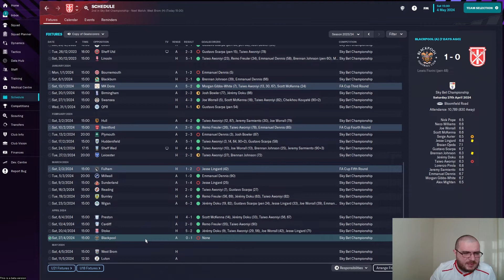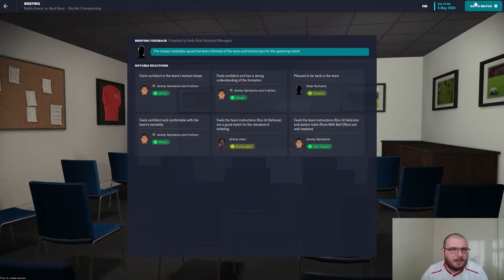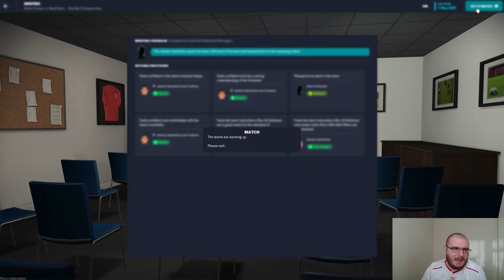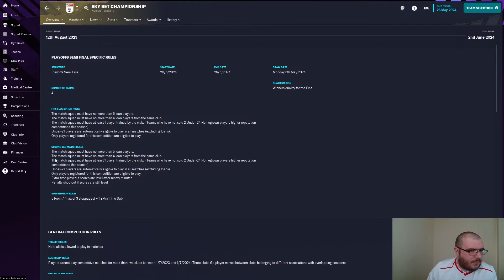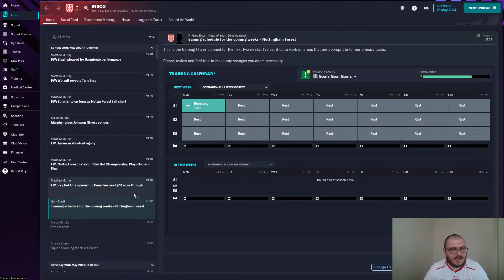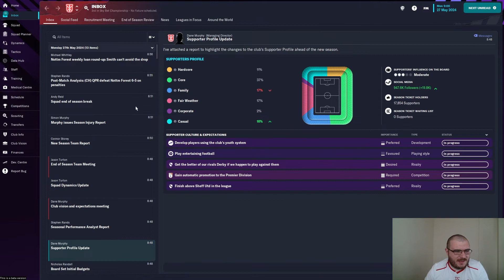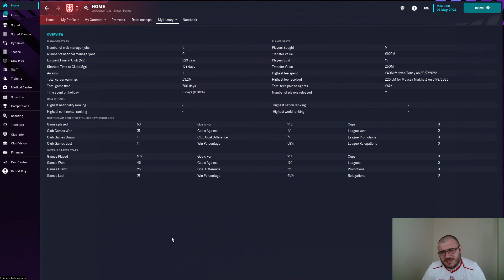FM23 BETA l Nottingham Forest l Ending The Series l Part 13 l Football Manager 23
The FM23 beta is here and seeing and it's time to move on to a new challenge. Can we get Forest back to the prem?